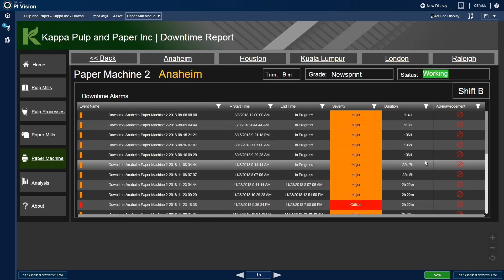Paper, PI System and process data: Creating a sustainable future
As online shopping booms, so does the demand for paper products. Creating those products in a cost efficient, sustainable way isn’t always simple. Amidst unprecedented demand, industry veterans are retiring, taking years of knowledge with them. How can companies retain institutional knowledge, ensuring a seamless generational transition? How can process data ensure the future and sustainability of the industry and our forests? Enter insights gleaned from operations data through the PI System: the key to sustaining our future.